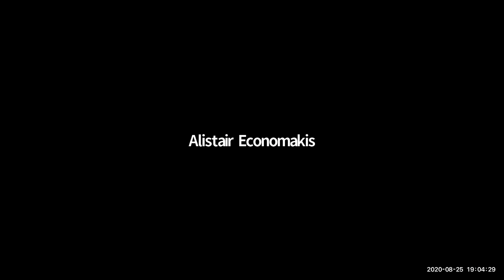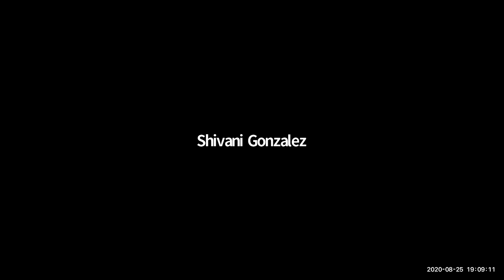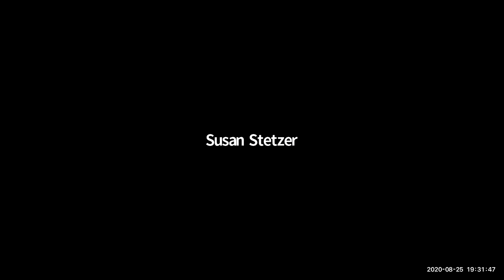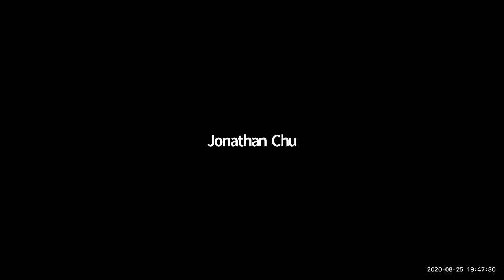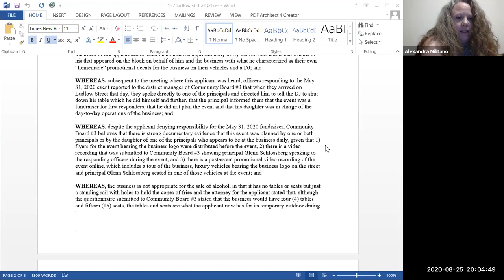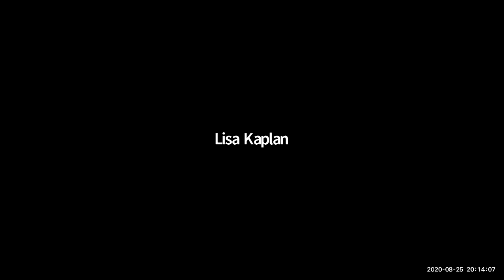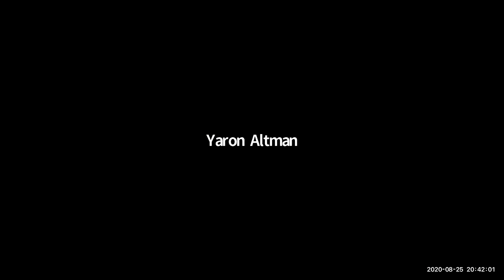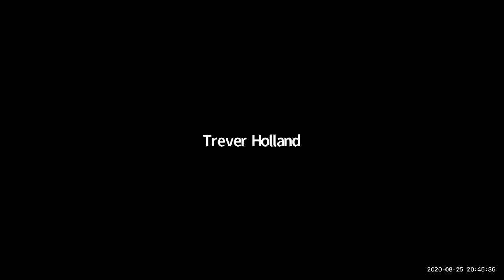CB 3 Manhattan - Full Board Meeting - August 25 2020